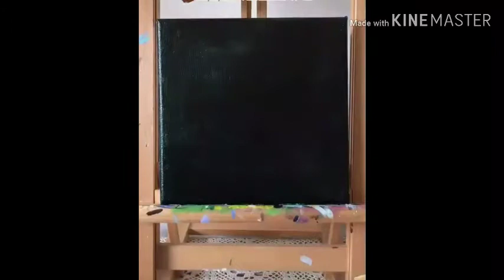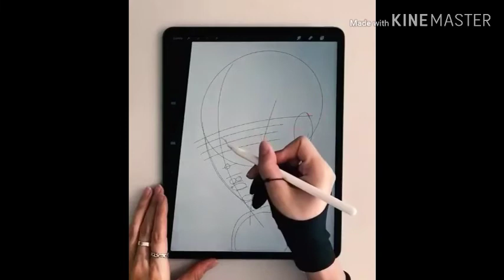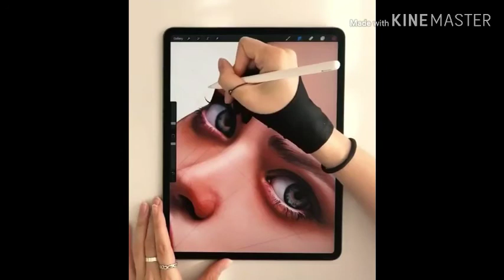Creative people who are on another level 01 | FUN ART PH.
Artist 巧梦石艺 on Douyin